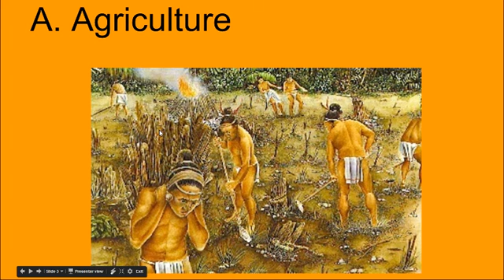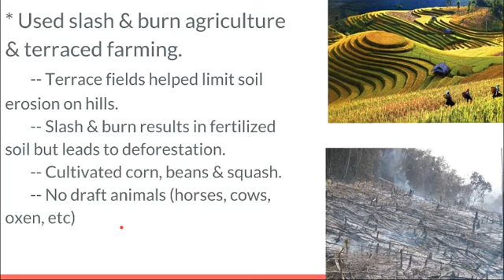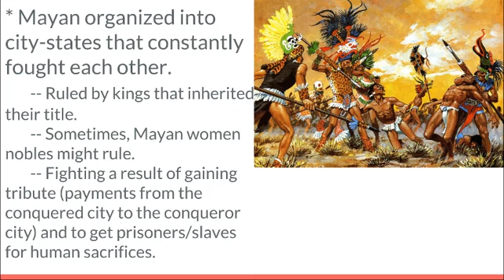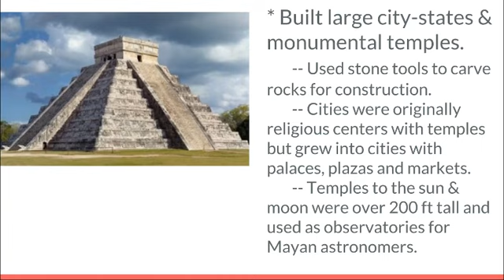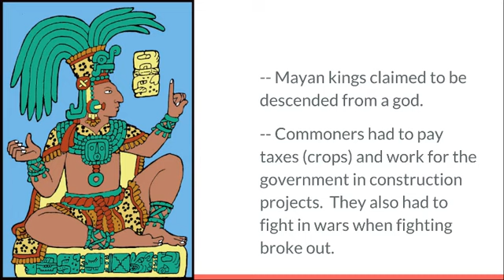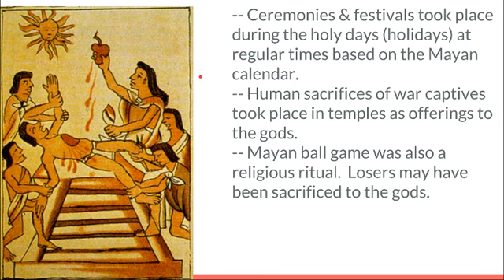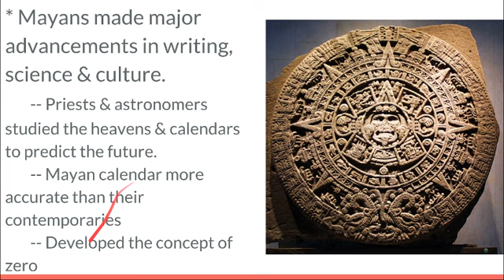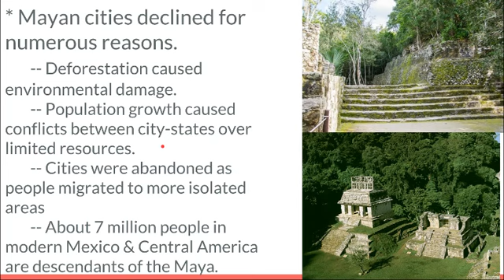WHAP Ch 6 Lecture Pt 2 - Mayans